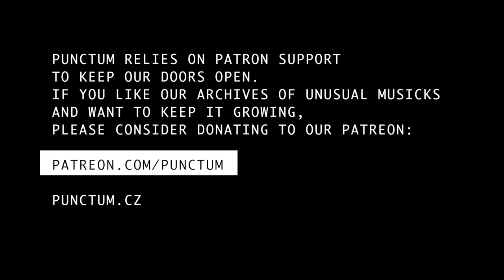AUTOKNACK live at Punctum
A2+ presents: Autoknack /FR/
12 / 06 / 2016

Francouzský projekt Autoknack se sám definuje slovy „mekanik elektronik“, a aby bylo všechno ještě trochu jasnější, můžeme si představit „dadaisticky strojovou píseň, kterou zpívá vycpaná vrána“. V jiném podobně výstižném popisu se mluví o spojení mašinérie, nedivadelního divadla a francouzské estrády. Autoknack loni vydal split kazetu na labelu Animal Biscuit, pro jehož estetiku je spojení mezi animalitou a vivisekcí, primitivismem a strojovostí klíčové. Mimochodem, takzvaná DIY taxidermie („vycpi si sám“) není jen zdroj dadaistických metafor, ale skutečná záliba: „Emily vytáhne ze svého kuchyňského mrazáku zmrzlou vránu, odnese ji do garáže a položí na kovový stůl. Zapálí vonnou svíčku, pak vezme do ruky skalpel a začne zručně odstraňovat tenkou vrstvu pokožky z ptačího hrudníku. Ve vzduchu je cítit zápach hnijícího masa...“

advojka.cz/a2+
punctum.cz/